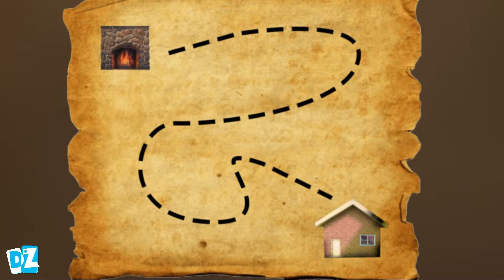Scary Teacher 3D ( Mod menu) - Troll miss T every day , gameplay android/ ios